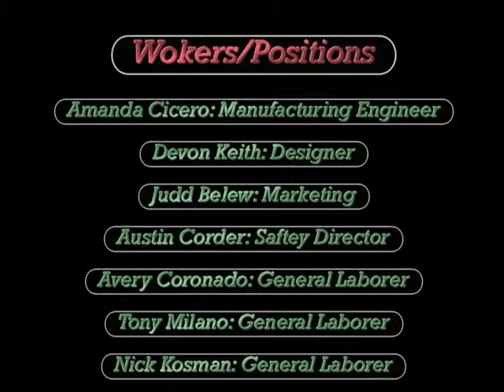Raider Puzzle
Production Technology "Mass Production Activity".   This year's project is  a game called the "Raider Puzzle"  It was designed by the Production Technology Class.   We produced 50 products.  The Production class designed 2 assembly lines in order for this project to come together.  One of the assembly lines entailed the transformational processes, (cutting, drilling, sanding, painting).

The first assembly line was completed by the "Foundations of Technology" class.  The 2nd assembly line was the actual assembly of the "Raider Puzzle".  This was completed by my 8th grade class.  This is a year long process and entailed a lot of students at different age levels.   The object to the puzzle is to get the ring off (without taking it apart).  It is a good mind trivia game.

There are links to view the pics of the two products at the bottom of this page.